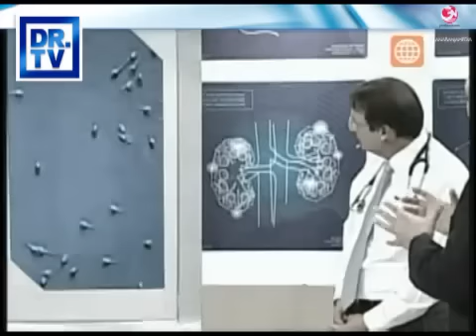DR TV PERU 17-07-2012 - 1 El Tema del Día -- Alzheimer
¿Suele olvidarse dónde están sus llaves? ¿No se acuerda qué hizo la semana pasada? Entonces no puede perderse este programa porque puede presentar síntomas iniciales de Alzheimer.